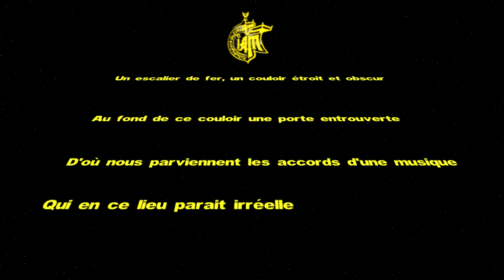Star Wars l'empire du côté obscur IAM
La chanson L'Empire du côté obscur de IAM refaite avec les paroles des épisodes 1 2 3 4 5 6 de Star Wars.